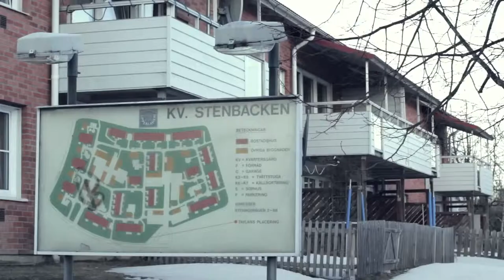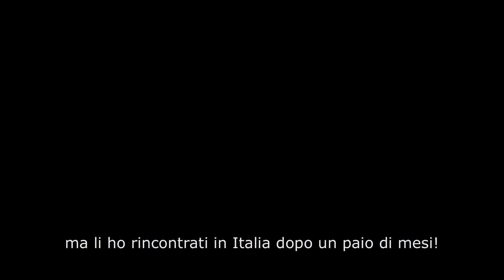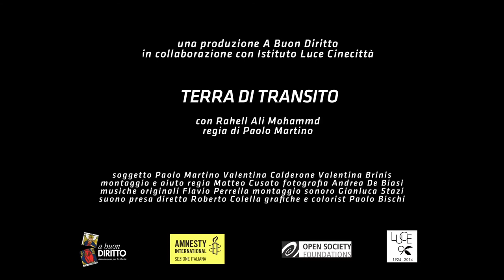Parçalanmış Anlar - Fragman - 8. AB İnsan Hakları Film Günleri